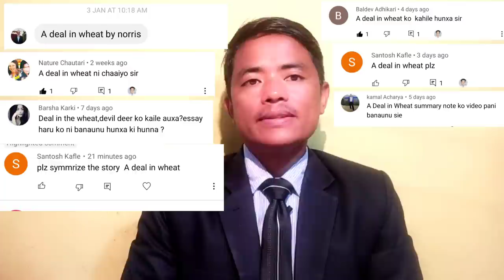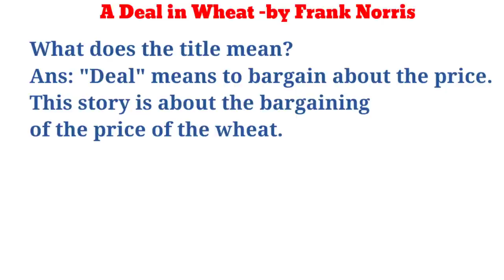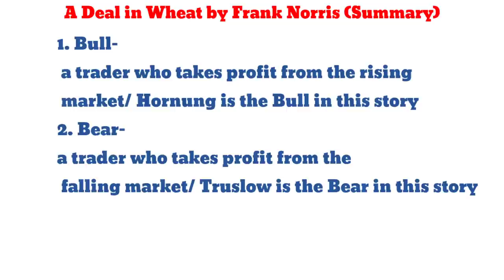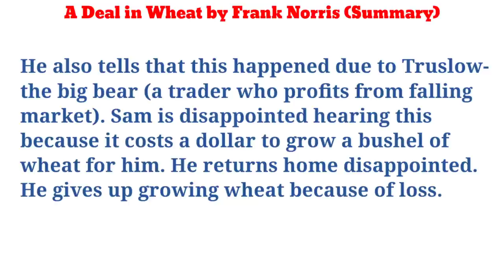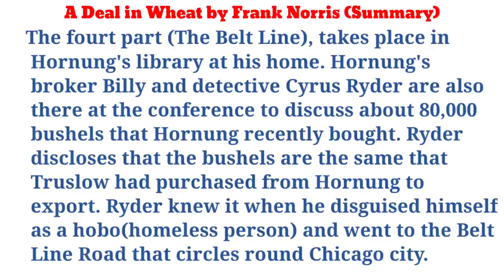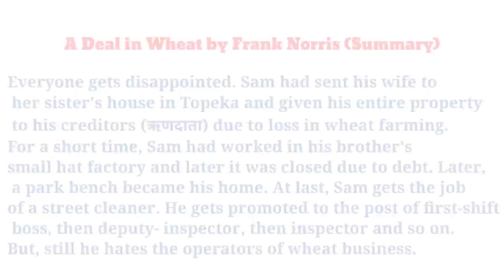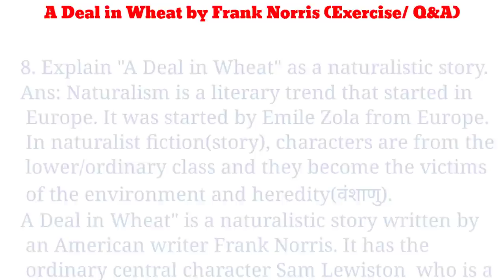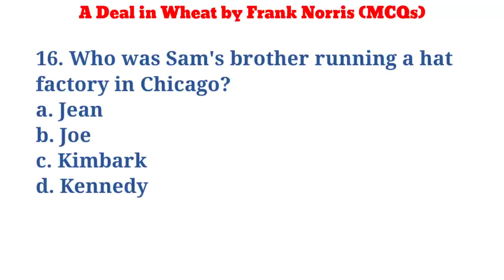A Deal in Wheat by Frank Norris | Summary, Exercise & MCQS | Class 12| Optional English | NEB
About me:
Permanent Address: Badimalika Municipality 7, Bajura Nepal

Class 12 | Optional English | Poetry Part
Poetry Section Important MCQs

Class 12 | Optional English | Fiction Part

4. Paul's Case by Willa Catger
11.Autobiography: A Self Recorded Fiction

Class 12 | Optional English | Non-Fiction Part
2. An Eastern Journey by Somerset Maugham
5. Man and Battle of Life by Siri Aurobindo
6. Not Nothing by Stephen Crave
7. How Lean Production Can Change the World by James P. Womack et al

Class 12 | Optional English | Drama Section